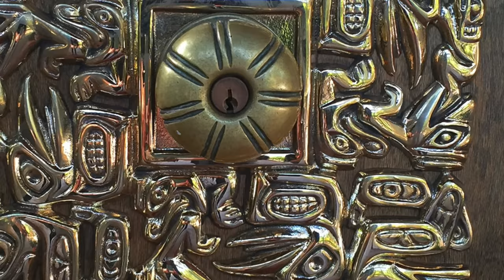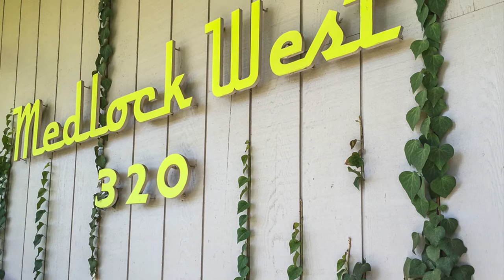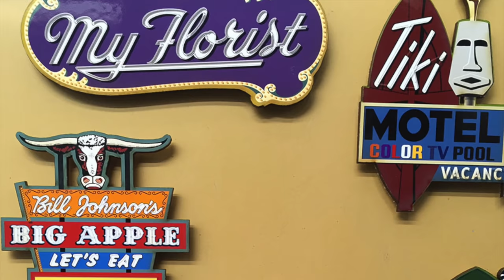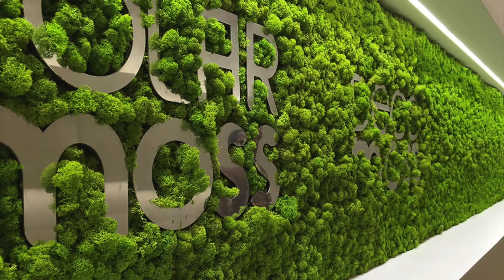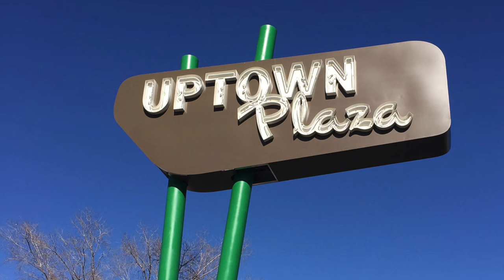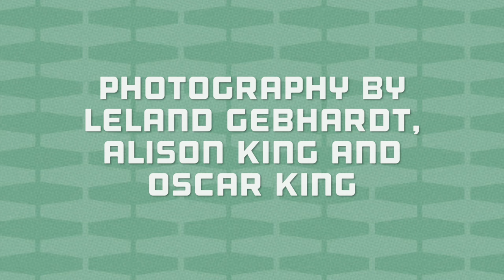Modern Phoenix Week 2016 Highlight Reel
Featuring the Modern Phoenix Home Tour, guest lectures, architecture and heritage tours, workshops and the Modern Marketplace @ SMoCA